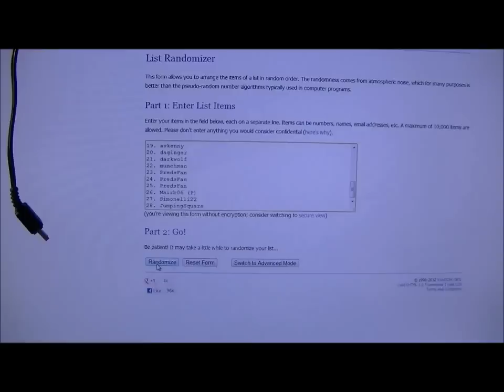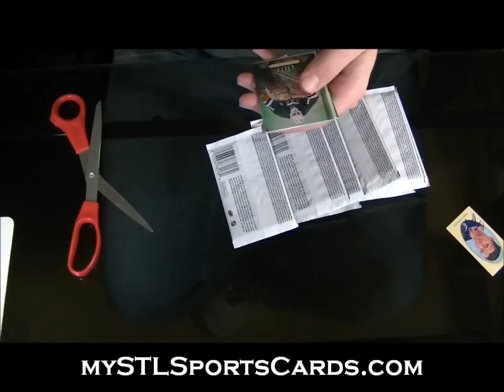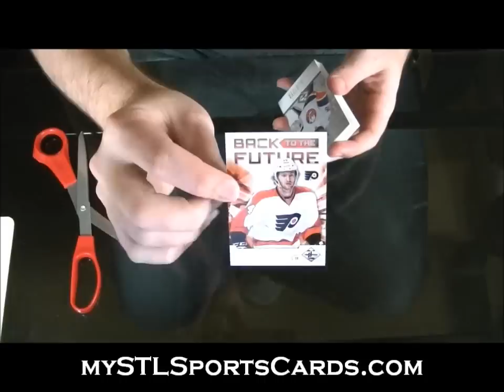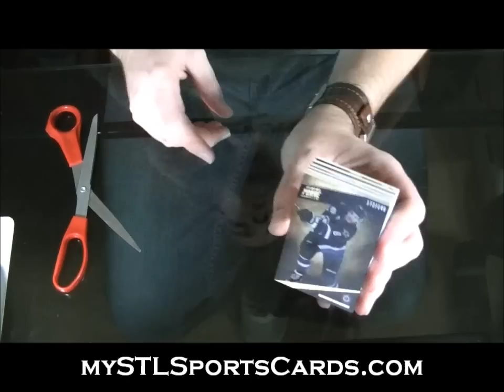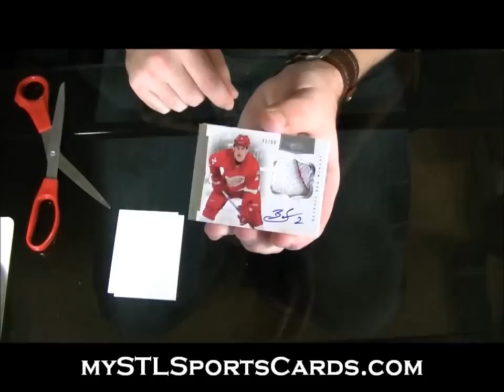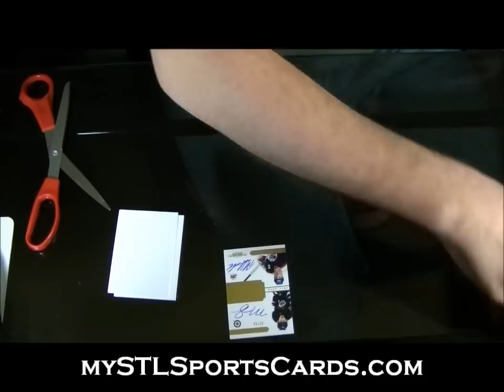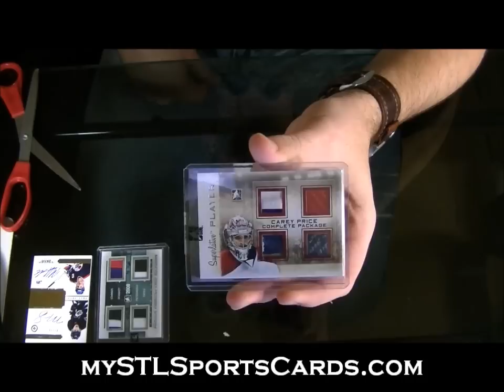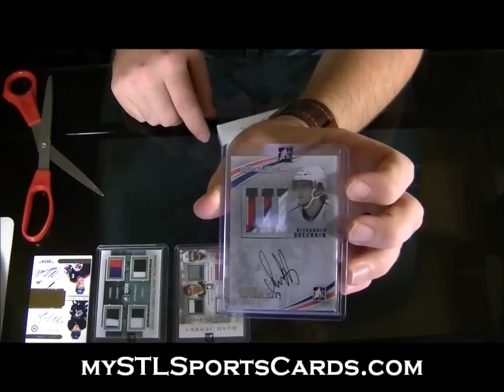ITG Superlative, Dominion, Prime, SPGU, Limited & Champions Hockey Group Break #393